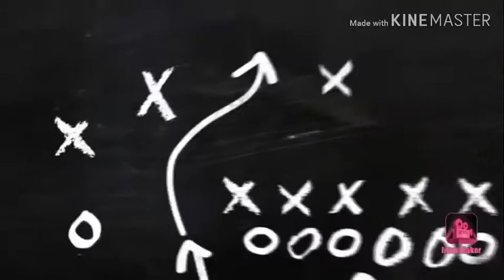Growing patola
HOW TO GROW PATOLA

Magtanim Ng gulay

And hit the🔔 pra ma notify k. Sa mga bago Kong uplod n video